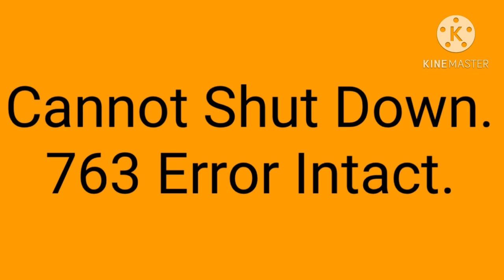763 Error 6 (Windows XP Edition V2) (Part 2)